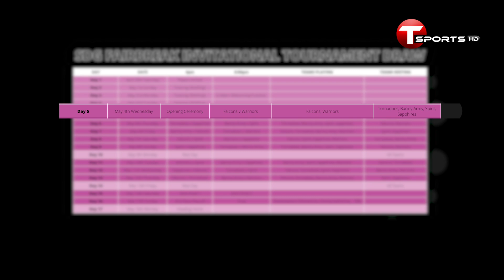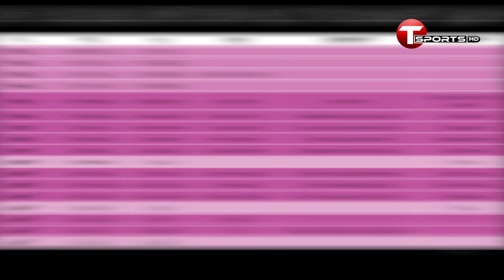মাঠে নামতে তৈরি বাংলার মেয়েরা | Firebreak Invitational Tournament 2022 | T Sports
T Sports